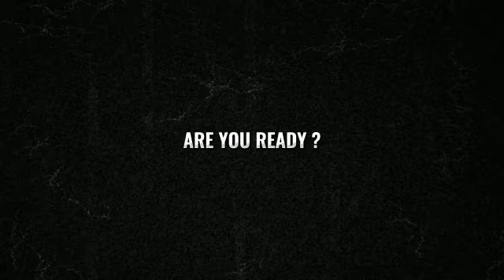Teaser Forester Cup 2K21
Salam Olahraga, Rimbawa!

Forester Cup 2K21 akan datang sebentar lagi! Ada yang berbeda dari tahun sebelumnya, pandemi memaksa kita untuk bercengkrama dengan cara yang berbeda dan tak biasa. Walaupun dilaksanakan secara daring, tapi diharapkan ssemangat kita semua tetap membara ya!

Jngan lupa persiapkan yang terbaik untuk Forester Cup 2K21!

Salam Rimba.
FAHUTAN! ASIK!

Terimakasih
FOR/08/03/21/01
Departemen Olahraga
BEM Fahutan IPB 2021
Kabinet Rimba Raya